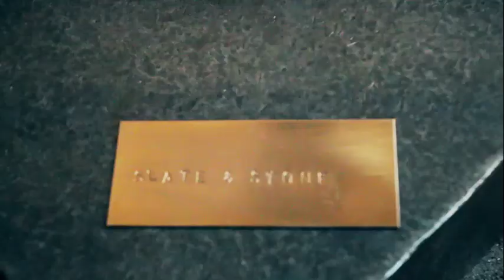Slate & Stone Jewelry